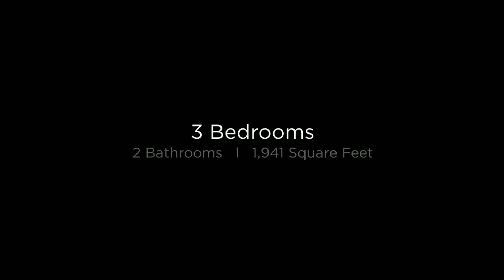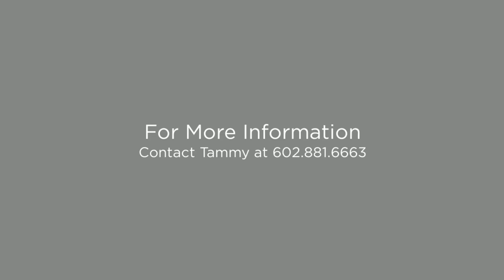1646 N. 58th St. Mesa, AZ 85205 (Branded)